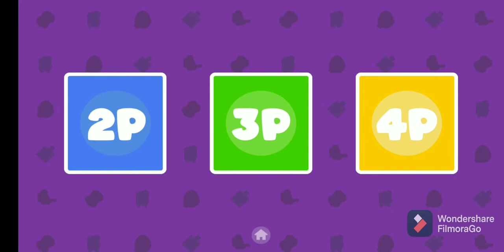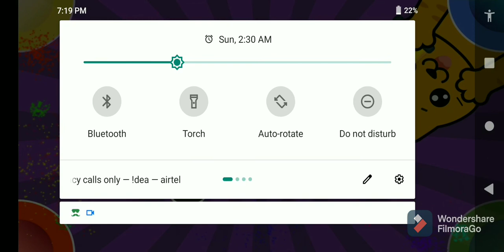234 PLAYER GAME